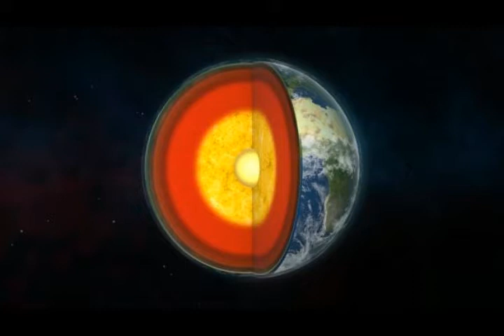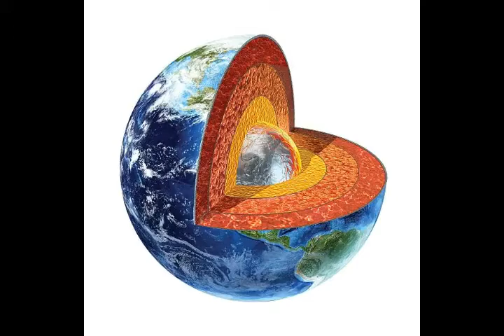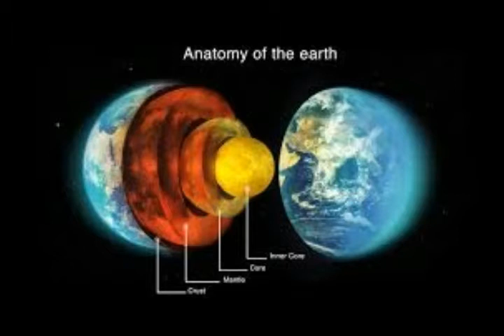Earth Mantle Plume 'Blows its Wind' Thru Slab Window Beneath Panama! Volcanic Gases w/o Volcanoes!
Please Support:
2) Thumbnail image - mantle-wind-blows-thro Peter Barry,Woods Hole Oceanographic Institution.jpg